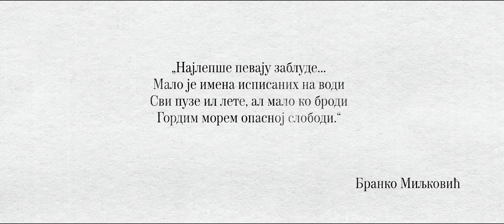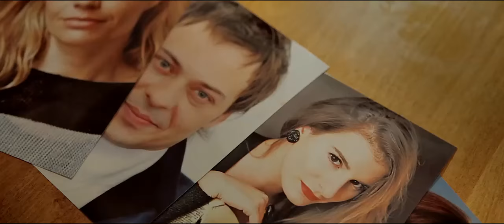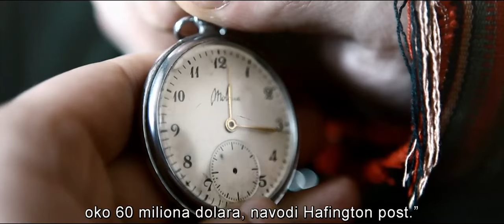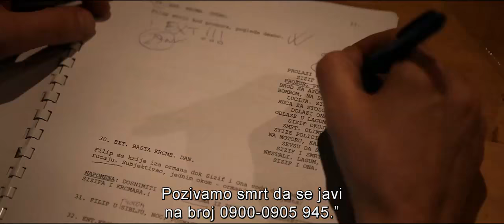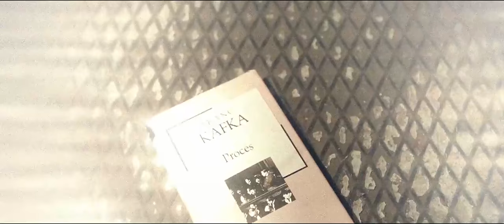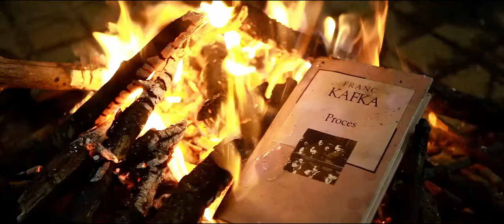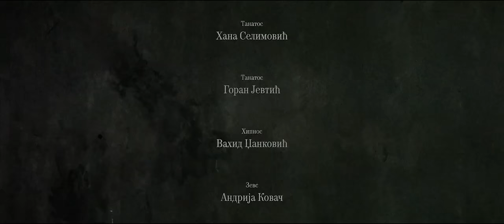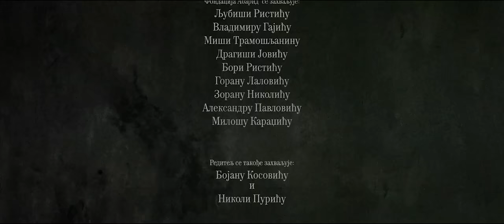Sizif K. film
Igrani film 2015/16